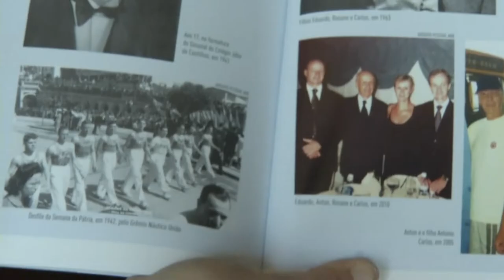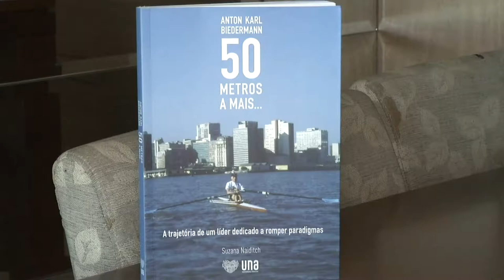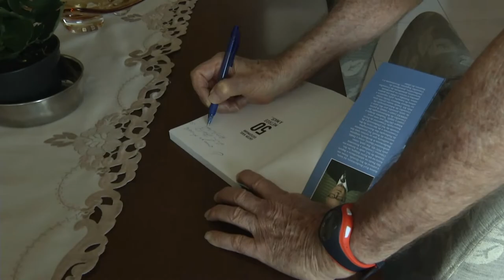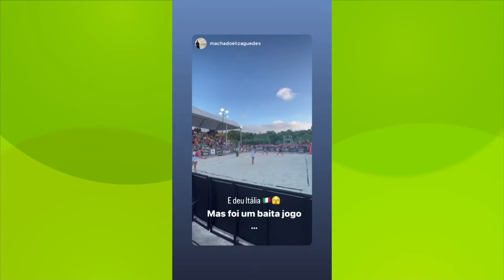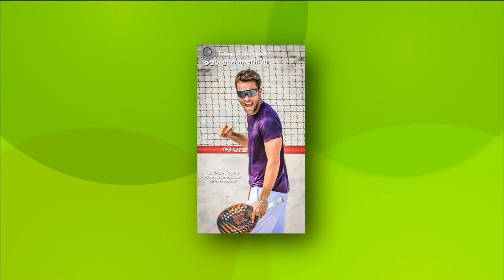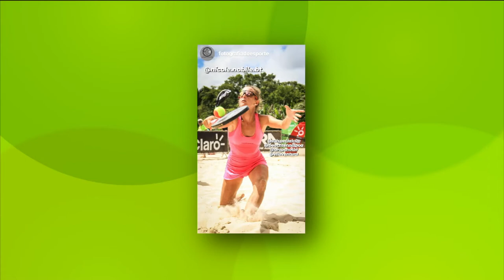TVE Esportes - 03/12/2022